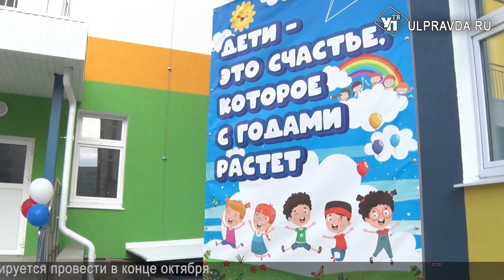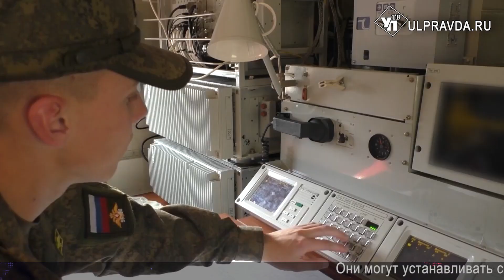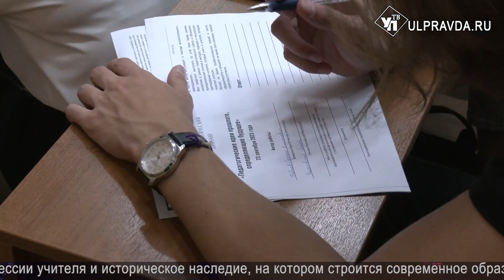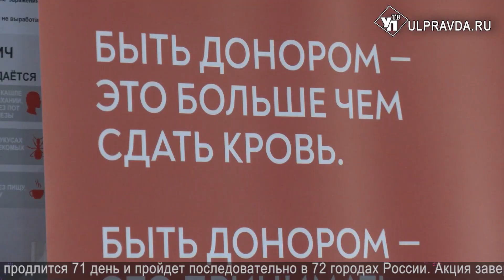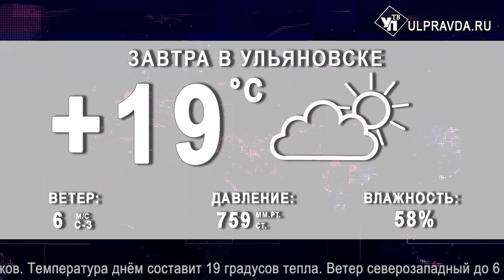Смотрим УлПравда ТВ. Новый детский сад, развитие туризма, школьные театры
Что произошло в Ульяновской области во вторник, 26 сентября.